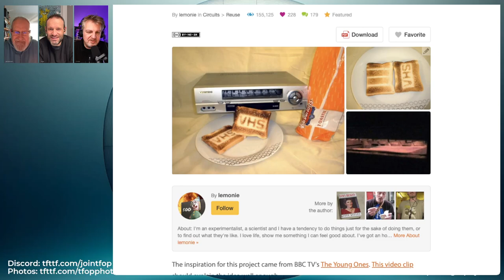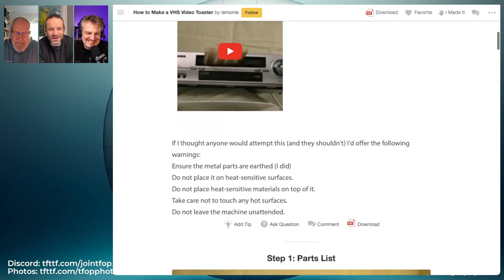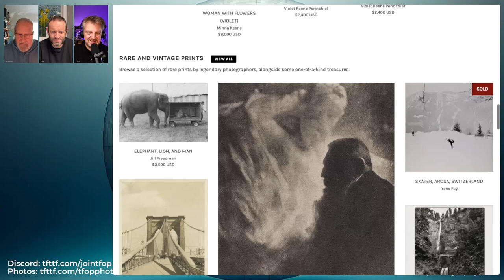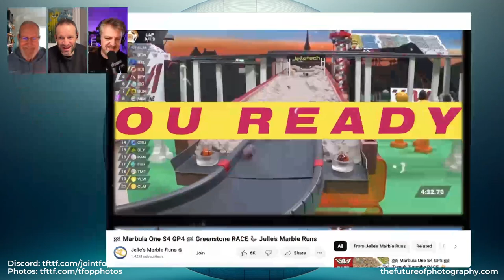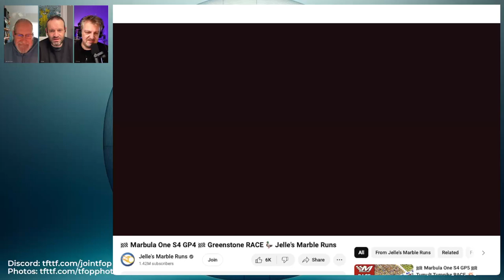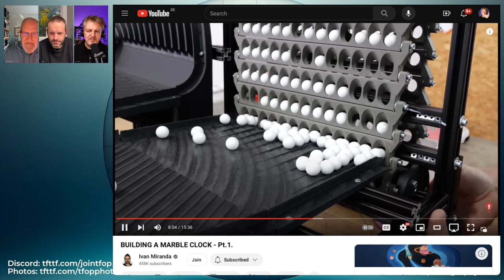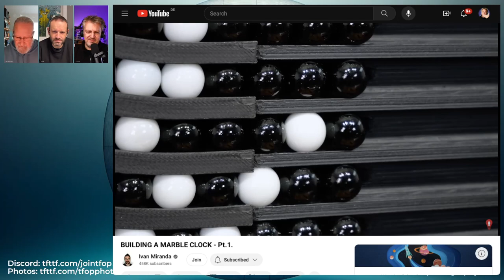287 VCR Toaster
Have you ever wanted a [VCR that is also a toaster] Do you miss the bedside [teasmades of the 1970s] Then this show is for you! Join us, bring your imagination and see what crazy product mashups we can think up!

Chapters:
00:00:00 287 VCR Toaster
00:00:14 Introducing the Podcast with a Creative Twist
00:02:40 Photography Mashup Ideas: Hipstamatic and Instax Collaboration
00:05:40 The Evolution of Photography: From Black and White to Color
00:09:33 Exploring Analog Computing and Its Potential Applications
00:12:25 Night Vision and LiDAR: Pushing the Boundaries of Photography
00:16:21 Origami Printer and Tesla Camera Mashup
00:19:43 Night Vision Lens and Self-Charging Camera
00:24:12 Rick Astley's New Year's Eve Program and Career
00:25:46 Improving Audio Quality for Insta360 Go
00:30:35 Customizing the Camera for Spectacular Shots
00:31:50 Enhancing Findability of Images with Embedded Descriptions
00:34:22 Trail Camera Meets 3D Viewmaster: A Unique Picture Experience
00:36:25 The Future of Watches as Walkie Talkies and Sound Quality Challenges
00:41:47 Moving on to the picks of the week
00:48:35 Wrapping up The Future of Photography